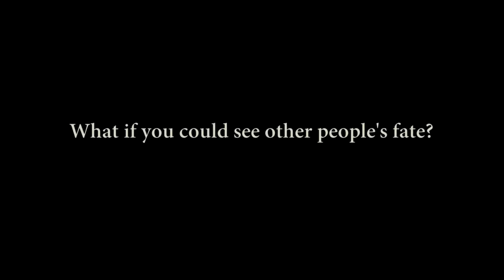GLANCES | Film Trailer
A young woman is traumatized as a child, by her mother's sudden death. She soon discovers she has a secret ability, which limits her from leading a normal life. Until one day, a stranger brings her a new beginning and new hope.​

Produced in conjunction with Mimi Matters Production.  Filmed on location in Ventura County and Hollywood, CA.  Thank you to the great people at Osteria La Buca for the food and the time.
Starring
JESSICA SILVETTI & ETHAN KOGAN​

Written/Produced by
JESSICA SILVETTI

DAVID SILVETTI​​

Co-Produced by
ETHAN KOGAN